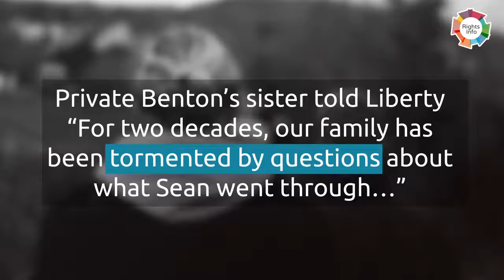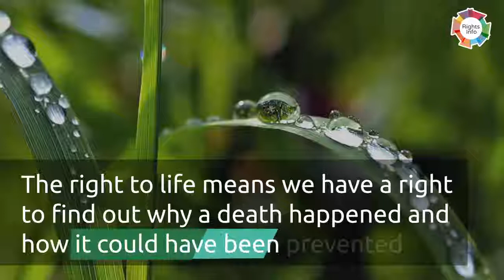How the human rights act helped a soliders family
The rights of soldiers are human rights too.

The family of Private Sean Benton has been searching for answers into his death for more than 20 years. Now, thanks to a fresh inquiry and utilising the Human Rights Act for justice, his family may finally find the answers they’ve been looking for all this time, and bring justice to their son.